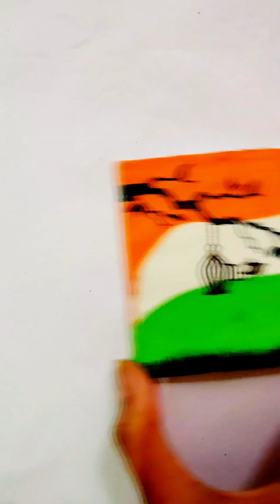Independence Day Drawing Easy | Independence Day Drawing Easy Step by step | Brush Pen Drawing